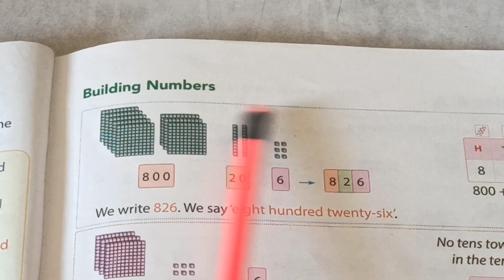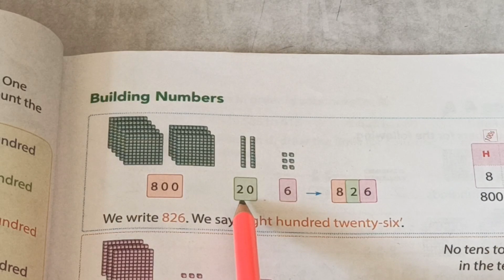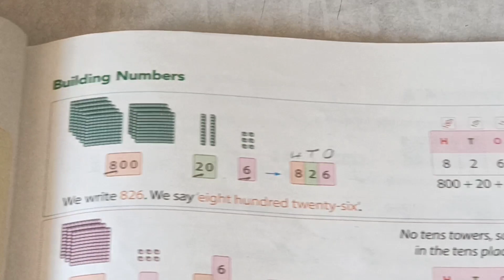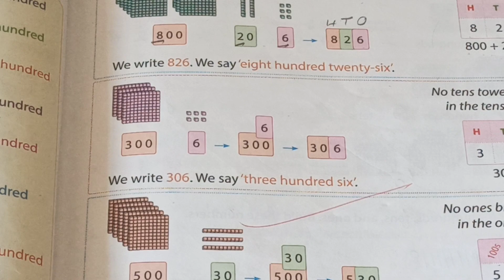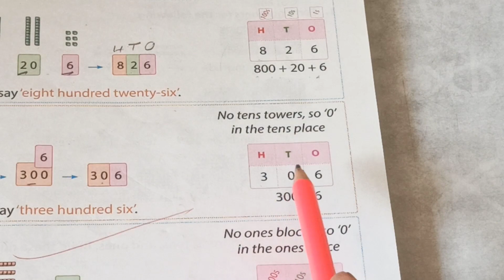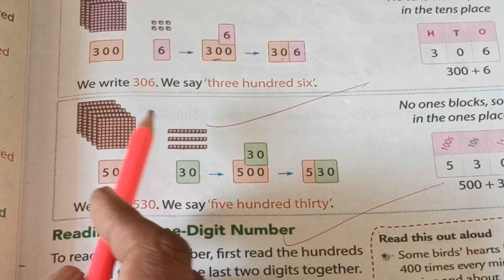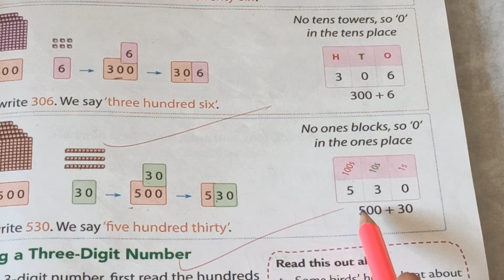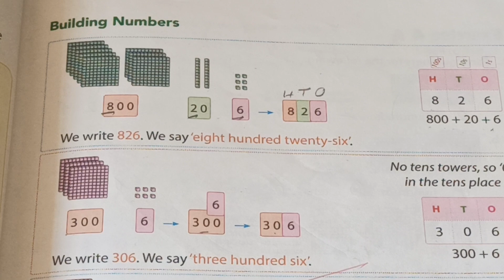CLASS 2 MATHS | CHAPTER 4. NUMBER UP TO 1000- BUILDING NUMBERS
‎@SAVITAPHAWADEACADEMY  ‎@SAVITAPHAWADEACADEMY   | CLASS 2 MATHS | CHAPTER 4. NUMBER UP TO 1000- BUILDING NUMBERS | MATHS|  MATHEMATICS | CHAPTER 4. NUMBER UP TO 1000 BUILDING NUMBERS |MATH